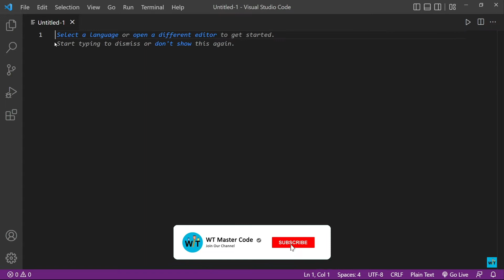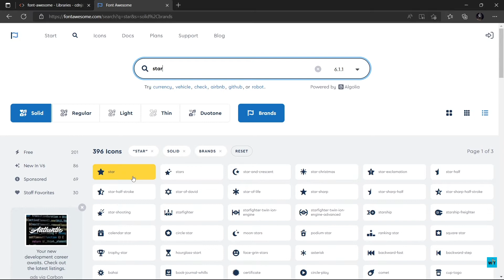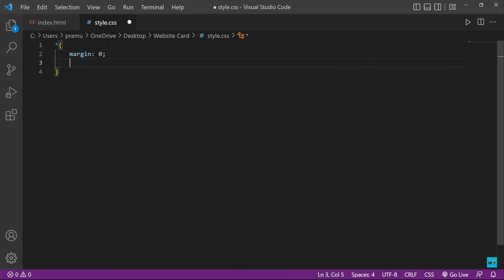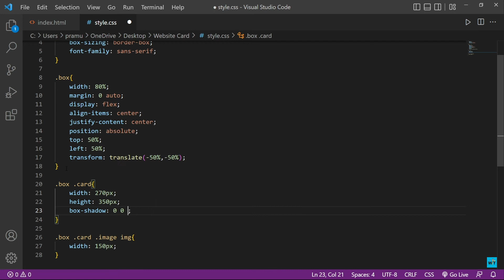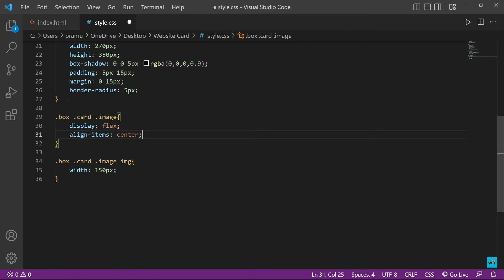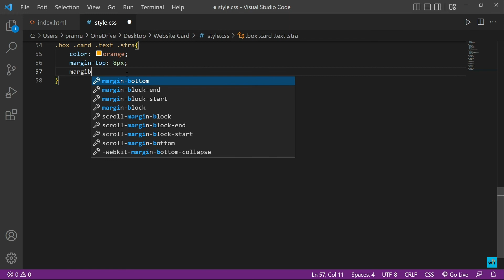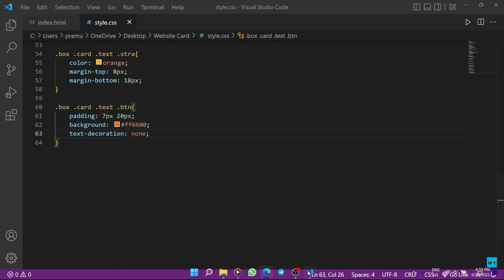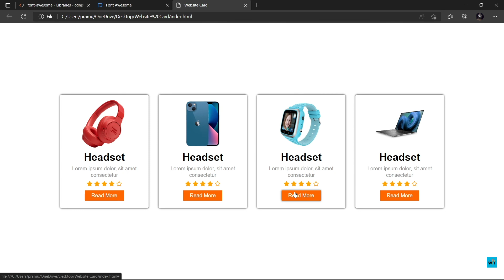How To Make A Card Using | HTML & CSS